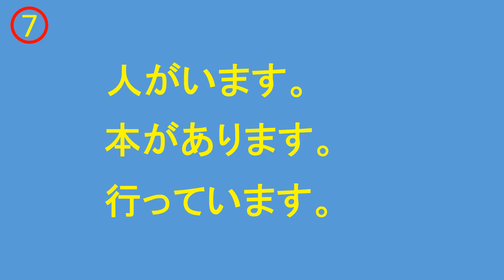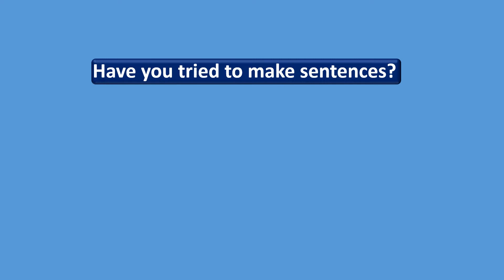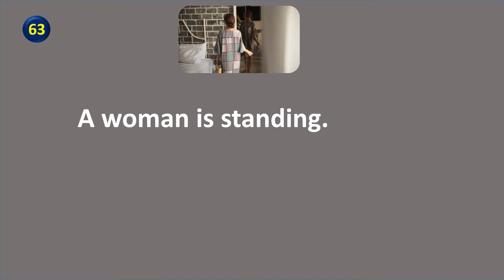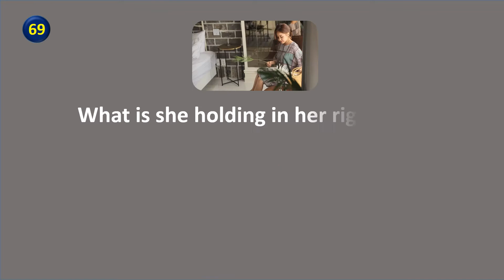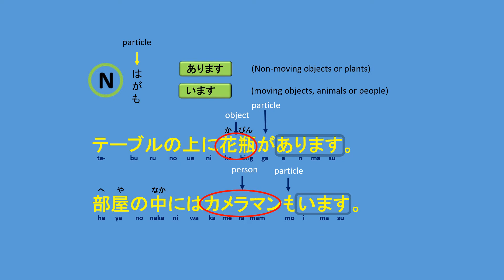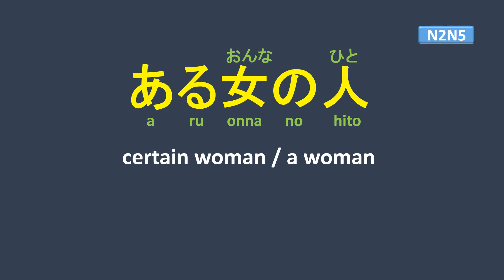Japanese 1000 sentence series (7) / making sentences / あります、います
Grammar
あります (Non-moving objects or plants)
います (moving objects, animals or people)

Sentence
(61) There is a vase on the table.
(62) She has a bag in her left hand.
(63) A woman is standing.
(64) Maybe She looks like a model.
(65) There is also a camera man in the room.
(66) She is moving around with a smile on her face.
(67) A person next to her is making a gesture with his hand.
(68) She sits down on the chair.
(69) What is she holding in her right hand?
(70) The sｔylist is fixing her clothes.

(61)テーブルの上に花瓶があります。
(62) 左の手でかばんを持っています。
(63) ある女の人が立っています。
(64) 多分モデルみたいです。
(65) 部屋の中にはカメラマンもいます。
(66) 笑顔で動いています。
(67) 隣の人が手振りで示しています。
(68) 椅子に腰を掛けます。
(69) 右の手に何を取っていますか。
(70) スタイリストが身なりを整えています。Japanese_learning